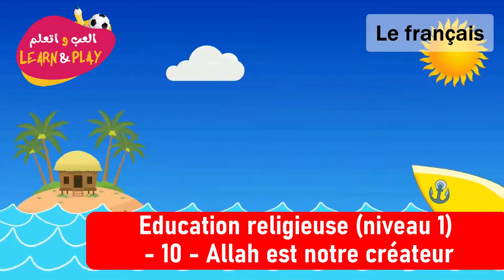Education Religieuse Niveau 1 10 Allah Est Notre Créateur 10